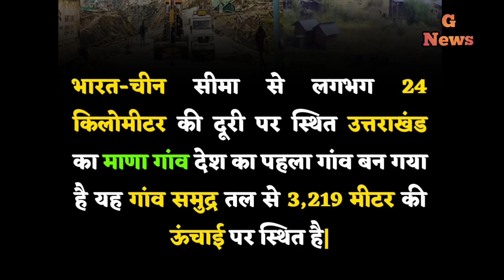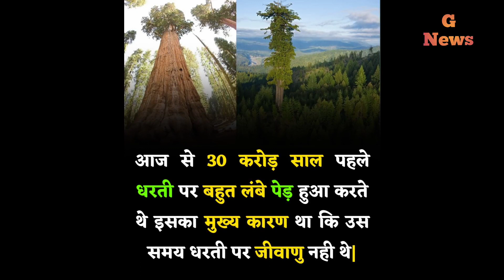बॉक्सर माइक टायसन ने कहा था मैं गोरिल्ला से लड़ लूंगा और इतनी करोड़ं रुपया दे रहा हूं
Hello friend!

Try now!